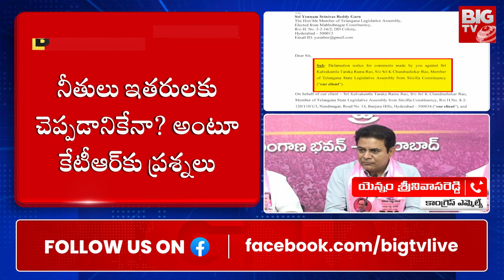Yennam Srinivasa Reddy Reaction on KTR Notice: భయపడేదేలే.. కేటీఆర్ నోటీసులపై యెన్నం రియాక్షన్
Yennam Srinivasa Reddy Reaction on KTR Notice. BRS working president KT Rama Rao decided to serve legal notices to three Congress leaders including Minister Konda Surekha for defamation and slanders, following their allegations against him over tapping their phones during the BRS regime